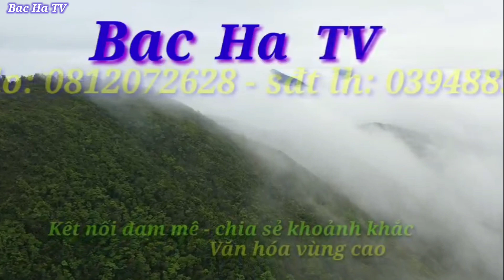Đây là chuyến đi khảo sát thực tế của một cô gái người Mỹ về dòng chó Bắc Hà